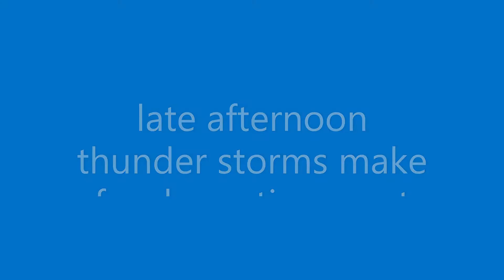May27th 2020 Dramatic Sunset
The day fooled me, started out with them innocent little fluffy clouds at low level, only to reveal storm clouds moving in from the west.  After the storms passed, I got footage of them in the distant.  I then moved my camera to rear of my home to capture the sunset.